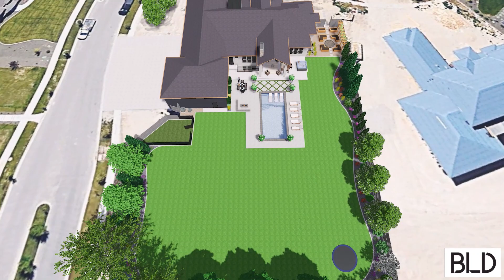South Meridian Landscape Design (Final)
This proposed landscape design includes an expansive outdoor living space that includes a new pool, fire pit, and outdoor dining area. Also included is a garden area, sunken trampoline, and a perimeter planter bed with year round interest and privacy from neighbors.